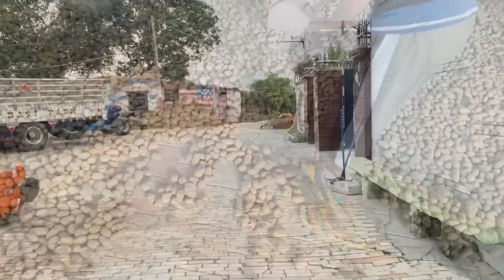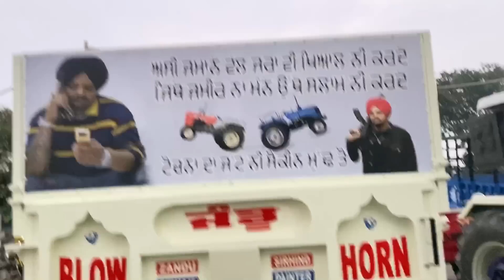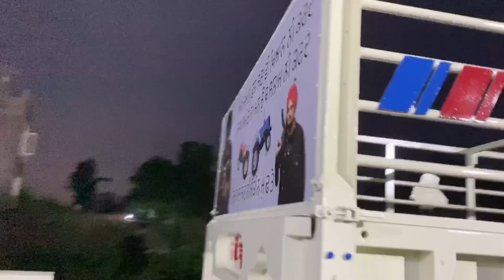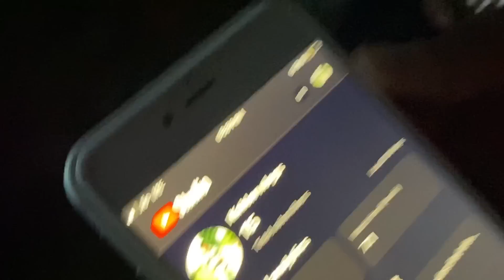tyers change/season started/jatt life vlog/tractor modification/farmtrac 60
hello jatto

 paid promotions
any enquiries & drop messege on email 👇

punjabi vlog
himachal vlog
travel vlog
swift lover
travelers lovers

punjabi music
sidhu moose ala new songh
moose tape
jatt life
tractor videos
punjabi videos
punjabi comedy videos
desi jatt
punjabi moive
punjabi film new 2021
jass bajwa
ninja
punjabi moives
arpan basi
delhi protest videos
delhi dharna
punjab
punjabi bandey

arjan dhillon
nimrat khera
punjabi song
jordan sandhu
babbu maan new